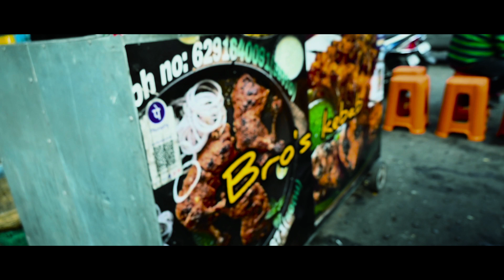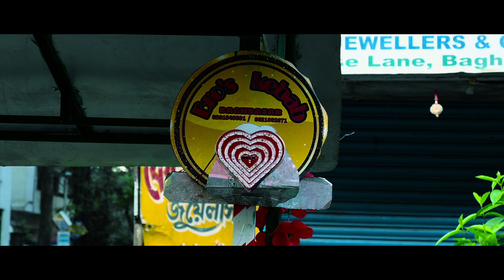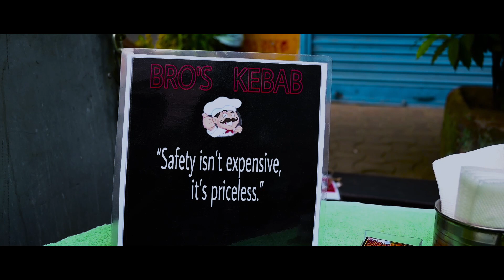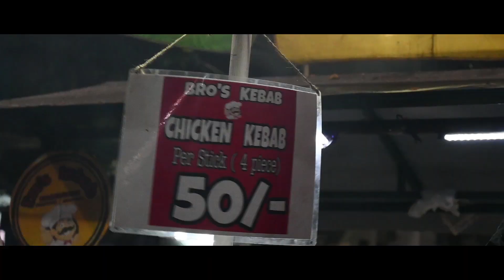মাত্র ৮০ টাকায় চিকেন তন্দুর?? ৷৷ বাগবাজার ৷৷ BROS KEBAB ৷৷ EAT & CLICK ৷৷ Episode 1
নর্থ কলকাতায় কাবাব এর সন্ধান পেয়েছি চলুন ঘুরে আসি😍
জায়গাটা বাগবাজার বাটা এর থেকে দুমিনিট হাটা পথ..

ঠিকানা - Union Bank of India
72/1/1, Bagbazar St, Bag Bazar Colony, Baghbazar, Kolkata, West Bengal 700003

নাম - Bro's Kitchen

বিভিন্ন ধরনের কাবাব পাওয়া যায় সাথে তন্দুর ও পাওয়া যায়। বাকিটা জানতে ভিডিও টা দেখে নিন সবাই😋

FACE - RAJDEEP BANIK & SRIMANTO BOSE
SCRIPT, CINEMATOGRAPHY & EDIT - AVI CHAKRABORTY
PRODUCTION CONTROLLER - HIMANGSHU BOSE